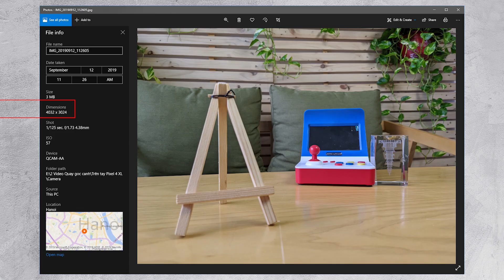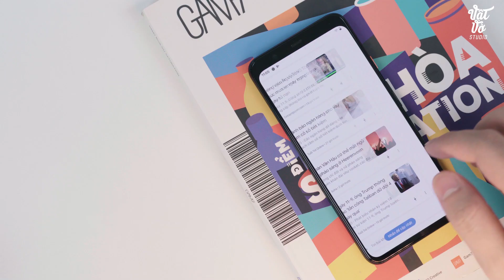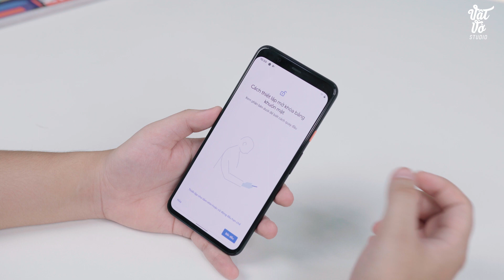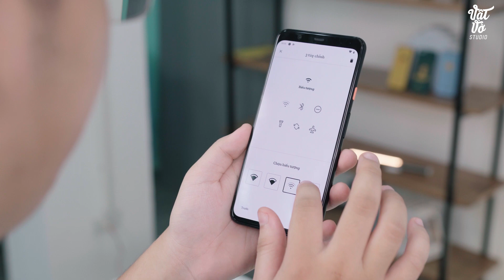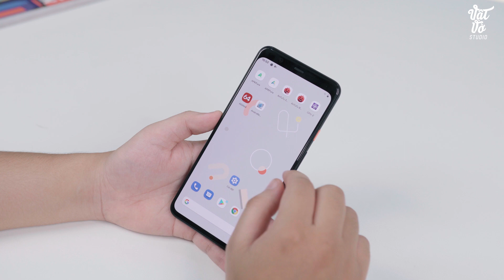Pixel 4 XL: Xấu lạ, KHÔNG VÂN TAY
Pixel 4 XL đã về Việt Nam mặc dù Google chưa giới thiệu, ngay lập tức mình đã có cơ hội trên tay và trải nghiệm sản phẩm này. So về thiết kế, máy có nhiều sự thay đổi so với Pixel 3 hay Pixel 3 XL khi mặt lưng và cạnh viền được phủ nhám hoàn toàn cho cảm giác cầm nắm tốt. Thêm vào đó là cụm camera kép phía sau được làm hình vuông giống iPhone 11 hay iPhone 11 Pro. Mặt trước của Pixel 4 XL sẽ là phần trán dô tương tự Bphone tuy nhiên có thêm FaceID giống iPhone. Cấu hình của Pixel 4/ Pixel 4 XL sẽ là Snapdragon 855 mạnh mẽ, với 4 XL sẽ là 6GB RAM và 128GB bộ nhớ trong. Ngoài ra có rất nhiều sự thay đổi sẽ được đề cập trong video.

Các bạn có thể tham khảo giá Pixel 4 XL tại cửa hàng Dstore:

✌️FOLLOW TEAM VẬT VỜ STUDIO✌️